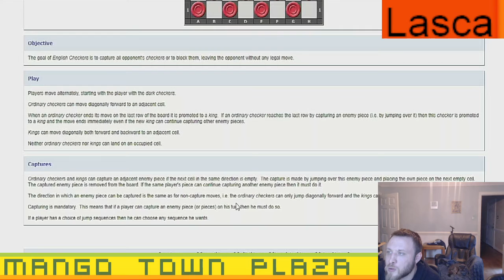Lasca - Ep. 3 - Board Games Ep. 617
Our user names are:

MangoTownTravis
MangoTownMike
MangoTownMatt